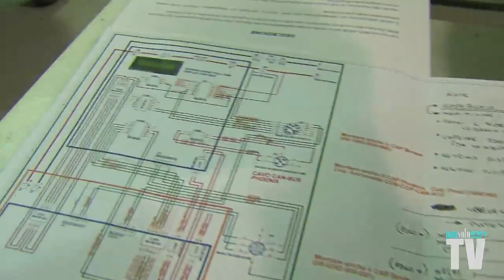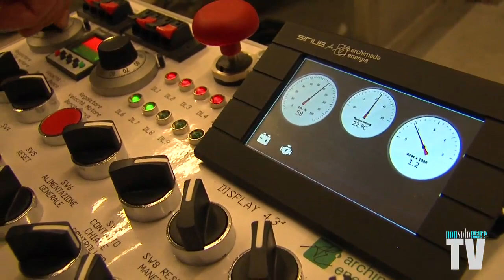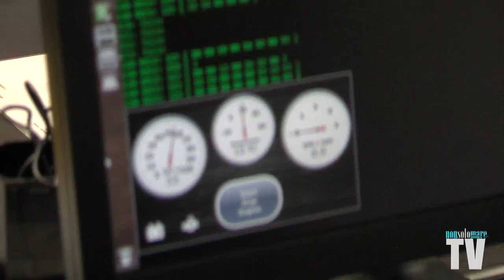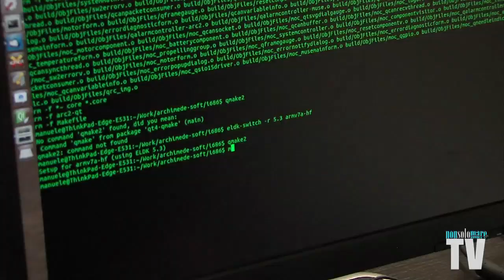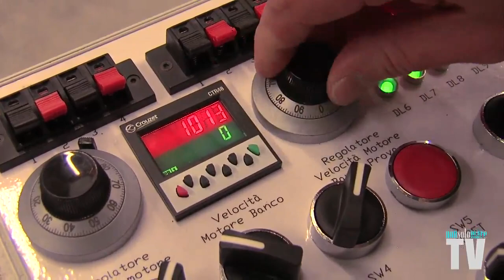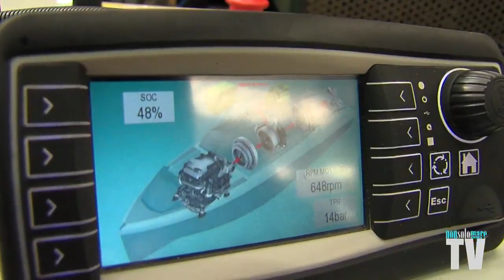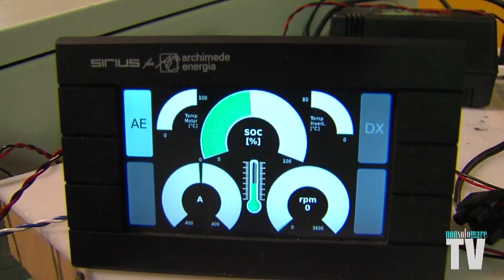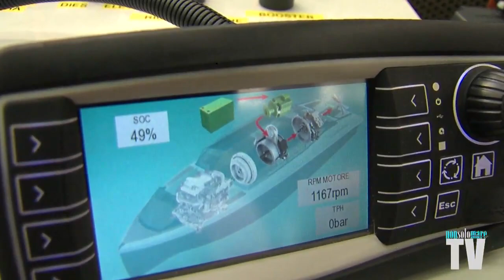Batterie al Litio - tutto quello che c'è da sapere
abbiamo intervistato l'Ing. Andrea Gallarate di Archimede Energia per conoscere meglio tutti i segreti della tecnologia presente nelle batterie al Litio utilizzate su barche - auto - moto